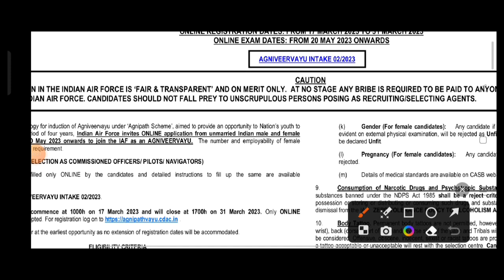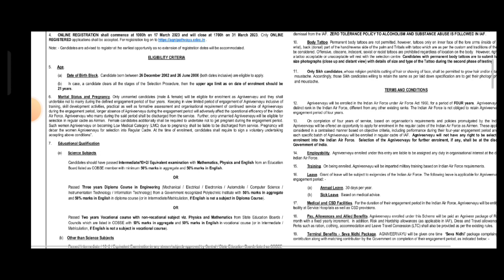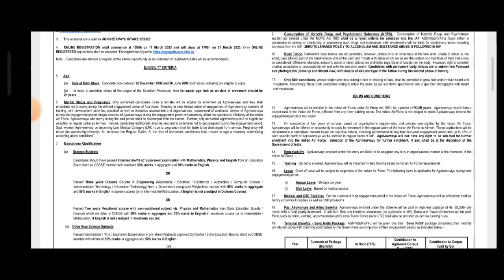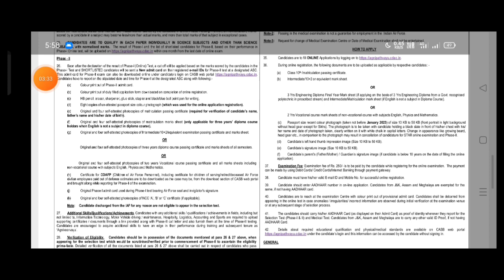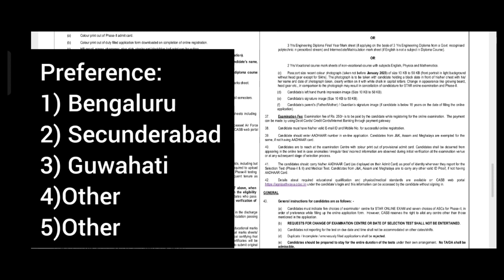भूलकर भी ये 5 सेंटर सिलेक्ट न करे।❌ | Airforce phase2 centre select kare | Airforce preparation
जय हिंद🙏🤗